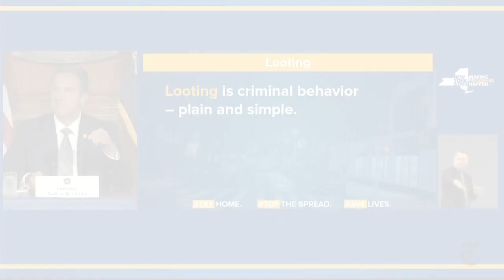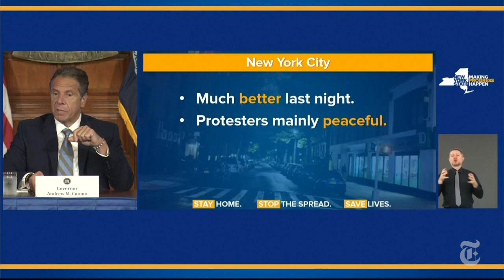‘Much Better,’ Cuomo Says of Latest Protests in New York City | The New York Times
Gov. Andrew M. Cuomo of New York addressed the most recent protests against racism, and the response from the police.